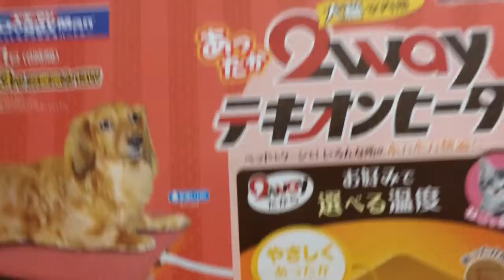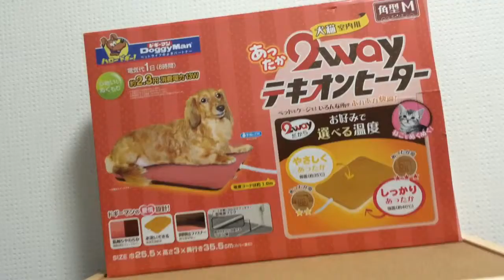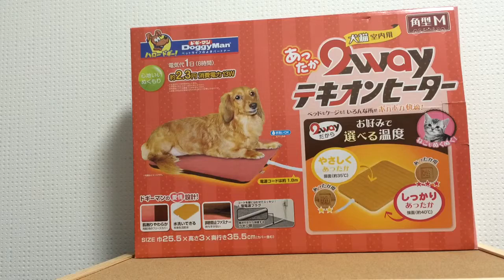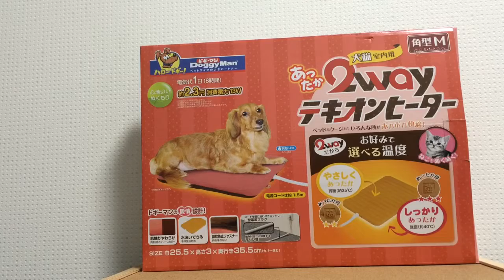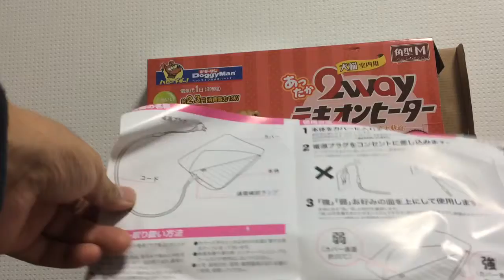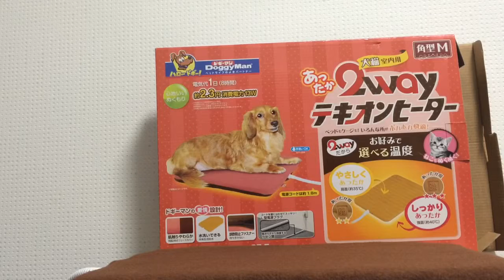【ＣＡＴ】猫ネコ・冬でも安心して過ごせます！ドギーマン・あったか２ＷＡＹテキオンヒーター開封レビューと実際に電源入れてみました。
【ＣＡＴ】猫・冬でも安心して過ごせます！ドギーマン・あったか２ＷＡＹテキオンヒーター開封レビューと実際に電源入れてみました。